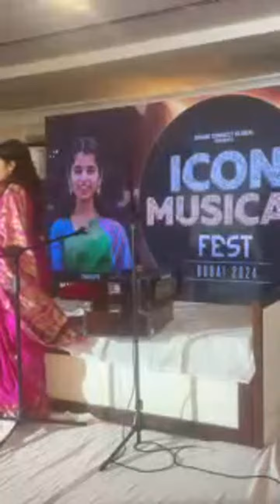Maithli Thakur | Live Performance From Dubai | Bihari Connect Global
देखें एक से बढ़के एक भोजपुरी व हिंदी सिनेमा केवल मूवीज एप्प पर और वो भी बिल्कुल फ्री में! अभी इनस्टॉल करें

नये गायक/सिंगर का भी ये कंपनी म्यूजिक वीडियो रिलीज़ करेगी, इच्छुक गायक इस नंबर पे संपर्क कर सकते है -

सबरंग फिल्म अवार्ड्स २०१९
भोजपुरी फिल्म अवार्ड्स